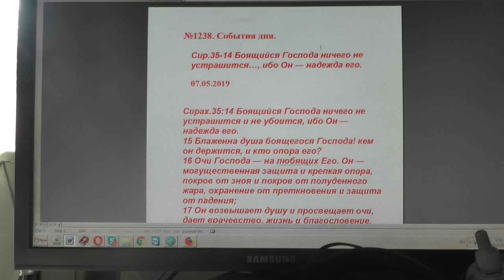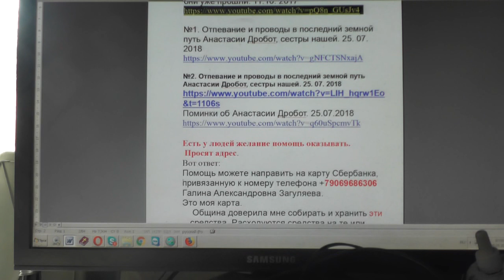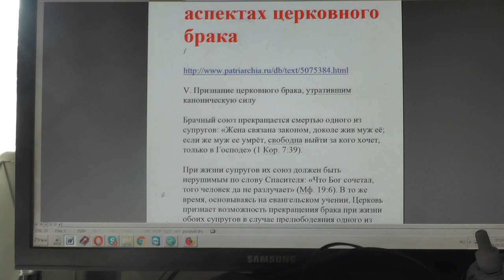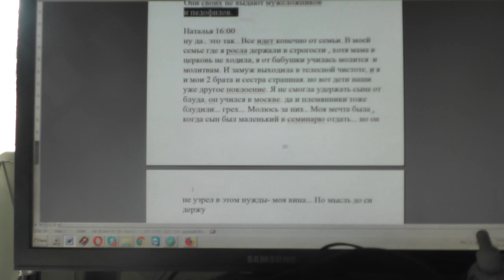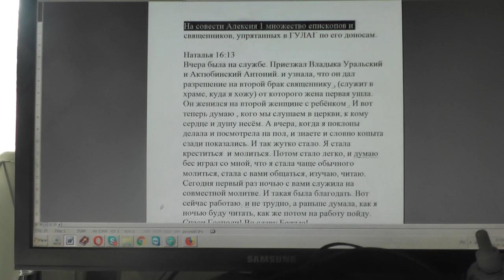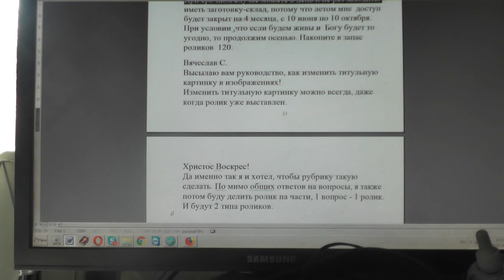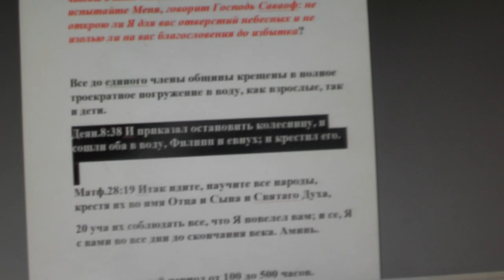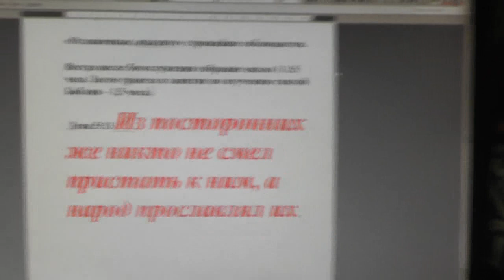№1238. События дня. Сир. 35:14 Боящийся Господа ничего не устрашится…, 07. 05. 2019